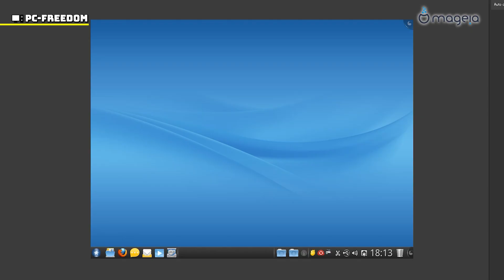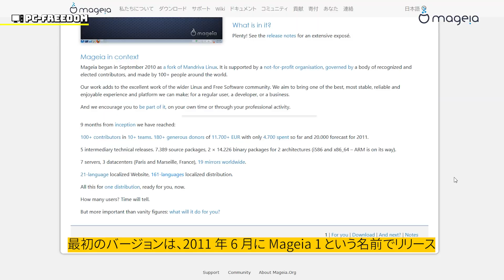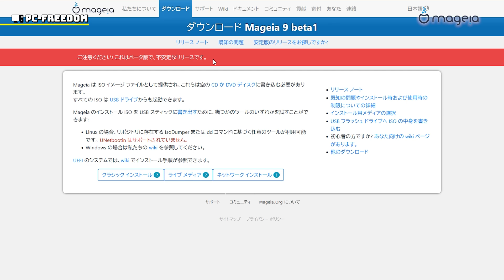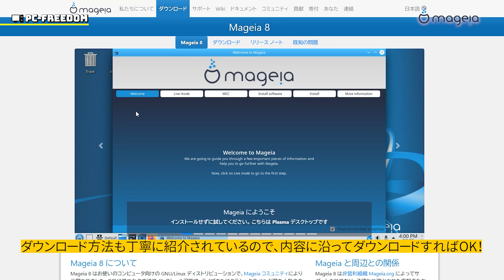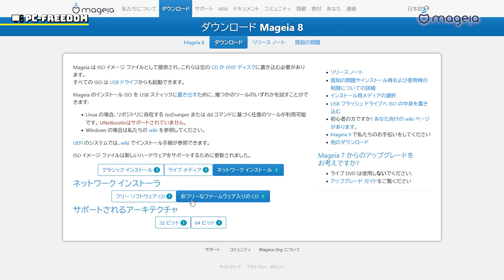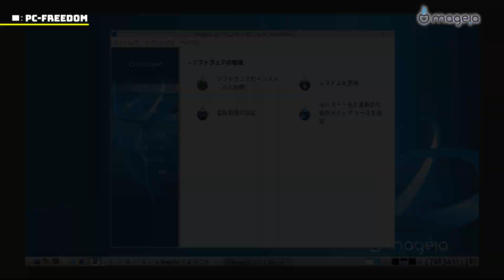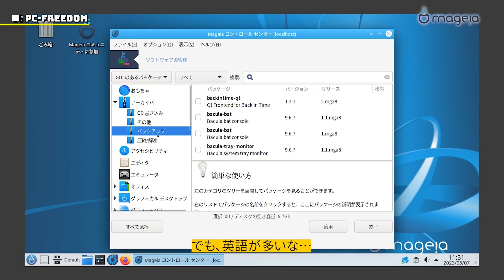【パソコンユーザーの9割が知らない?!】Mageia Linux 32 ビット版: 古いパソコンを蘇らせる魔法のオペレーティングシステム！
ほとんど知られていませんが Red hat や Oracle などのエンタープライズ・クオリティの 32 ビット版オペレーティング・システムがあることを、皆さまはご存知でしょうか？
今回はそんなオペレーティング・システムを 32 ビットのネットブックにインストールしてみました。

■動画もくじ
0:00▶オープニング
0:33▶Mageia とは？
2:11▶リリースについて
2:57▶ダウンロードとインストール
4:11▶デスクトップ環境について
6:12▶パッケージ管理について
6:41▶Mageia のまとめ
　8:00▶おまけ

関連情報

【32ビットPC活用計画】Recalbox で今の環境を壊さず 32ビット PC をレトロゲーム機に大変身！

【32ビット PC 活用計画】Linux で古い32ビット PC を軽快な環境に変身させよう！by Q4OS

BGM

効果音：いよ～っぽん-歌舞伎・能・お囃子 by hitoshi

PC-FREEDOM =-=-=-=-=-=-=-=-=-=-=-=-=-=-=-=-=-=-=-=-